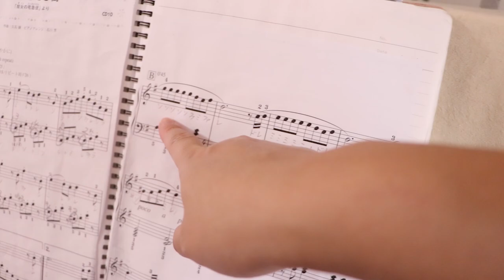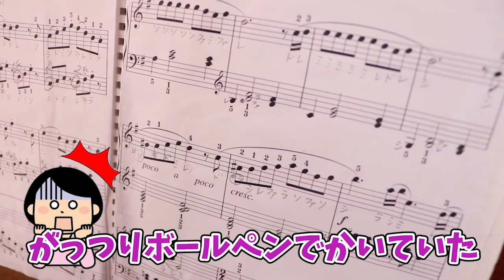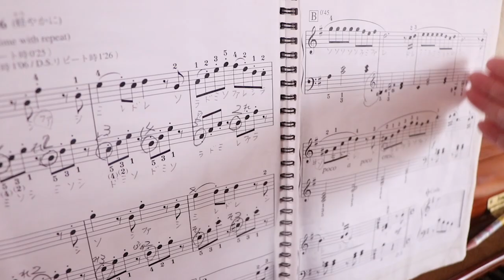ピアノ🎹海の見える街 15分間集中練習！親子でレッスン♪スタジオジブリ『魔女の宅急便』@gogotcsisters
ピアノ🎹海の見える街 15分間集中練習！親子でレッスン♪スタジオジブリ『魔女の宅急便』 @ふたりはなかよし♪Good friend sister♡

キュートでポップなとしごしまいのなかよし家族（かぞく）チャンネル★
●ともチャン●
あかるいせいかく、２ねんせいだけど４ねんせいにまちがわれちゃう
せのたかいおんなのこ
しっかりものだけどおわらいキャラ？
あしがはやい

●ちかチャン●
うんどうしんけいばつぐん！くうちゅうさかあがりがとくい
シャイだけどきがつよい！でもなきむし
たれめでまんまるなおかおがチャームポイントことしから１ねんせい★
ちくわがだいすき

ひとりぼっち…ホテルにふたりきり 誰もいなくなっちゃった 迷子ミステリーゲームのやりすぎはダメ 動物と遊ぼう 教育寸劇 ふたりはなかよし♪

ドキッ！青鬼ハウスへようこそ…HUGっと！プリキュアのエールとアンジュが潜入！ミステリーふたりはなかよし♪

お母さんが二人になっちゃった！悪いママはどっち？4人のプリキュア スタートゥインクルプリキュア ふたりはなかよし♪